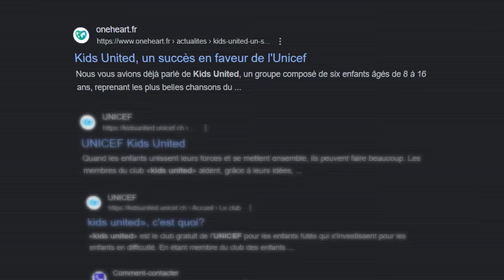LA FACE CACHÉE DES KIDS UNITED (Manipulation)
Vous vous rappelez des Kids United, "On écrit sur les murs" ect.. Bah j'ai enquêté sur les Kids United, le projet avait été à la base créé au profit d'une association mais c'est pas si clean que cà, on parle d'argent, de manipulation.. La face cachée des Kids United.

Co-écriture : Etienne, MNB
Musique d'outro : illi - Salam